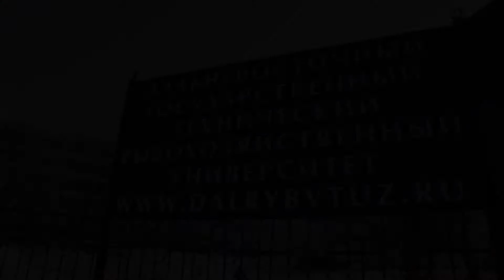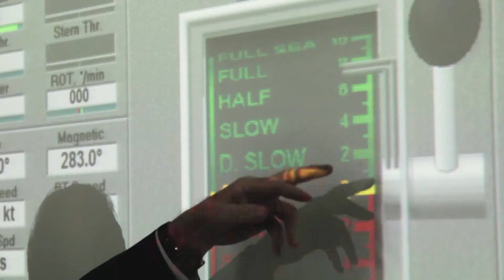Дальрыбвтуз День открытых дверей 2016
23 января состоялся День открытых дверей в Дальрыбвтузе, приуроченный к торжественной церемонии награждения победителей краевого дистанционного конкурса «Абитуриент Дальрыбвтуза», ребята приехали из самых отдалённых уголков Приморского края. Победители и призёры краевого конкурса получили дополнительные баллы за индивидуальные достижения, которые будут учитываться при зачислении в университет.
Старшеклассники и их родители познакомились с ведущим отраслевым университетом на Дальнем Востоке, который уже 85 лет готовит специалистов для рыбной и смежных отраслей.
Выпускники школ получили ответы на интересующие вопросы: о правилах поступления в университет, экзаменах, формах обучения, количестве бюджетных мест и многие другие. По образовательным программам школьников консультировали директора пяти учебных институтов. Вузы 2016.